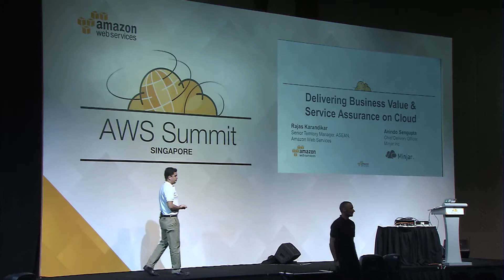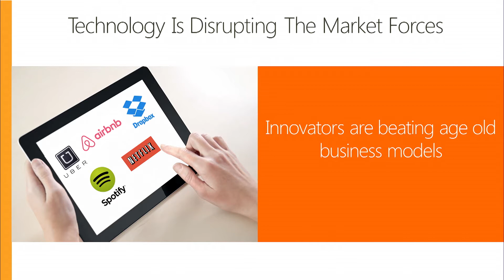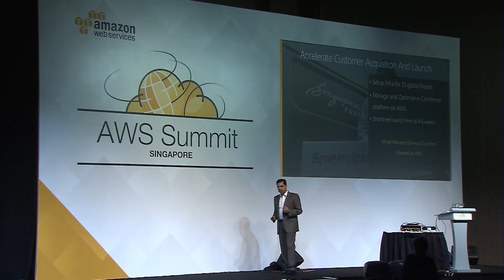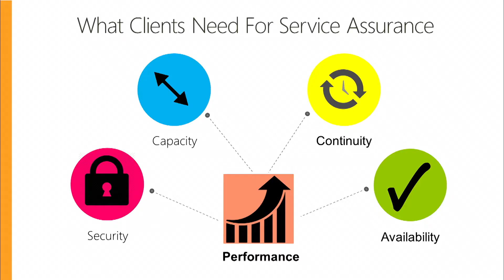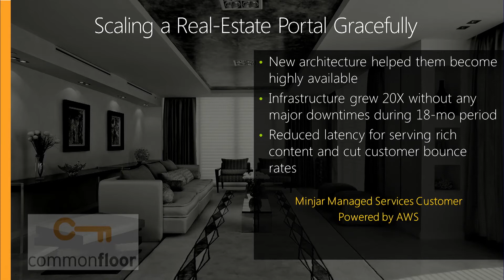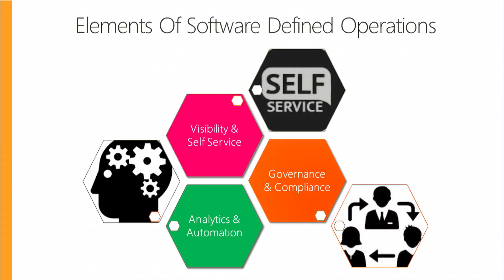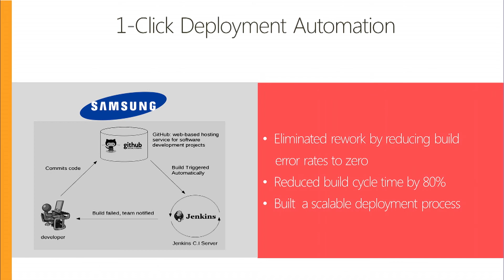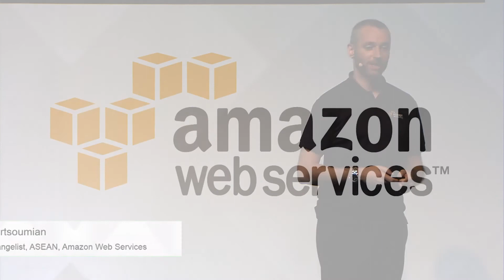AWS Summits 2015 | Singapore - Delivering Business Value and Service Assurance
Listen as Rajas Karandikar, AWS Account Manager, and Anindo Sengupta, CDO of Minjar, Inc. present on how to deliver business value and service assurance on the AWS Cloud.